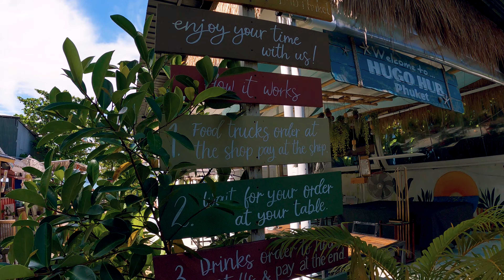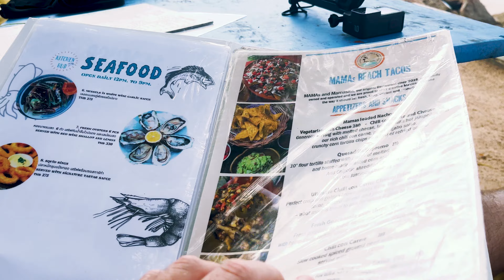The BEST BEACH in PHUKET - Bang Tao Beach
Hey guys,

Welcome back to the channel! Sorry for the staggered uploads, we should be more consistent from here and we have lot's of excited videos to come!

We were recently lucky enough to be about to check out the best beach in Phuket (according to us) - Bang Tao Beach, we drove past this beach nearly every day on our way to Surin or Phuket town and never actually stopped for some reason... WHAT A MISTAKE!

Let us know what you think, how does it compare to the other beaches in Phuket in your opinion?

This was all filmed on a Gopro Hero 9 4k. Edited with Lumafusion on an Ipad Pro / Premiere Pro

Worlds LARGEST Wave Pool - Siam Amazing Park - Bangkok Water Park!